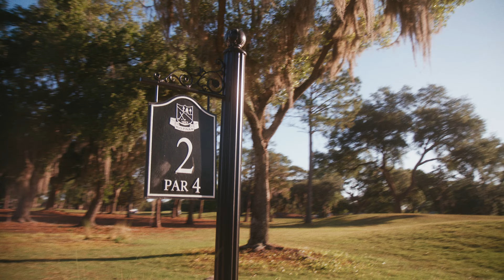FC Highland Golf Tournament Recap Video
A video about the golf tournament fundraiser for FC Highland.

Cinematography & Editing by: Nihar Makwana of MK Photographic LLC